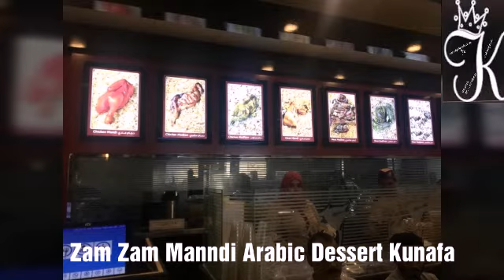Kunafa/ Traditional Arabic Sweet Kunafa/ பிரட் குனாஃபா, /சேமியா குனாஃபா/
samaiyal attakaasam#சமையல் அட்டகாசங்கள்#
அரேபியா பாரம்பரிய இந்த குனாஃபா அரேபியர்களின் திருமணம் மந்தி கப்ஸா என்னும் பிரியாணியுடன் ஸ்வீட்க்கு செய்வார்கள் மற்றும் ரோட்ரோர கடைகளில் நோன்பு காலங்களில் அதிக அளவில் செய்து விற்கப்படும், அந்த குனாஃக்கு என்று குனாஃபா சேமியா உண்டு அது இங்குள்ள எல்லா சூப்பர் மார்கெட்களிலும் ப்ரோஜன் ஏரியாவில் கிடைக்கும், ஒரு பாக்கெட் விலை 10 திர்ஹம், இந்த குனாஃபாவை பாக்கிஸ்தாணி சேமியாவான ஷீர்குருமா செய்யும் சேமியாவிலும்   நம்ம ஊரில் உருது முஸ்லீம்கள் பாரம்பரியமாக ஈத் பெருநாளுக்கு செய்யும் சுருள் சுருளாக உள்ள  ஷீர் குருமா (பாயாசம்), செய்யும் சேமியாவிலும் செய்யலாம் அதுவும் இல்லாமல் பபிரட்டிலும் சுலபமாக செய்ய்யலாம் .சுவைத்து மகிழுங்கள், செய்து பார்த்தவர்கள் கிழே உள்ள மெயிலுக்கு நீங்கள் செய்து பார்த்த போட்டோவை அனுப்பிவைக்கவும்.
MiddleEasternRecipes Kunafa in Dubai
Ingredients:

Arabic Bread Kunefah/Kunafa - 1
Chopped Pisthachio - 50 gram
Fresh Cream - 1/2 tin
Nestle Cream - 1/2 tin
Almarai Cheese cubes - 3 nos
Sugar syrub - required qty
Saffron - 4 to 5 Strands
Lemon juice 1/2 tpn

Ingredients:
Arabic Vermicelli Kunafa in Indian Twist - 2
Indian Sheer kurma Vermicille - one bunch (50 gram)
Fresh Cream - 1/4 tin
Nestle Cream - 1/4 tin
Almarai Cheese cubes - 1 to 2  nos
Saffron - 2 strands
Lemon juice - 1/4 tspn

chicken bajji

5.Arabic Recipes/Emarati Recipes/UAE foods

6.அரபிக் கப்ஸா

2.Nool Puttu/Idiyappam muttai - Guest 2 (Mother in Law)

3.

Category
Entertainment

Kunafa simple and easy recipe , Knafeh , Kunafah , Kanafah , كنافة‎‎ , , künefe